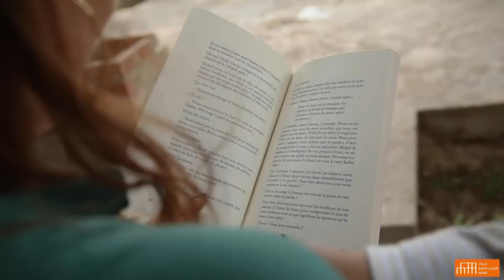Aïcha Euzet | Retour Sur Résidence | Villa Saint-Louis Ndar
Tout au long du mois d’octobre 2022, Villa Saint-Louis Ndar met l’accent sur la création littéraire contemporaine, avec l’accueil de trois auteurs. Parmis eux, nous avons eu le plaisir d'accueillir Aïcha Euzet, écrivaine dramaturge française, pour son projet "Elles reviennent / Madame Tirailleurs".

Écrivaine dramaturge, comédienne, et metteuse en scène, Aicha Euzet se passionne pour le théâtre au lycée où elle interprète le rôle de Médée qui la marquera pendant longtemps. Après des études de lettres, de philosophie et de théâtre, elle finit par passer le concours d’écrivain.e dramaturge de l’ENSATT (École nationale supérieure des arts et techniques du théâtre) à Lyon.

Nous l’accueillons à la Villa Saint-Louis Ndar pour l’écriture de "Elles reviennent / Madame Tirailleur" qui vient compléter un cycle d'écriture autour de l'Histoire des Tirailleurs Sénégalais avec "NJËL, Aube à Thiaroye" (texte lauréat de la bourse Beaumarchais-SACD et des Encouragements de l’Aide Nationale à la Création des textes dramatiques ARTCENA) et "Route Sans Nom", mise en scène et joué à Antananarivo en janvier 2022. Cette nouvelle fiction écrite s’intéresse à ce qu’il reste de la mémoire des femmes de tirailleurs sénégalais à travers différentes générations, prenant comme axe de recherche le rapport à "Soi et à l’Histoire", elle qui a grandi entre le Sénégal et la France.